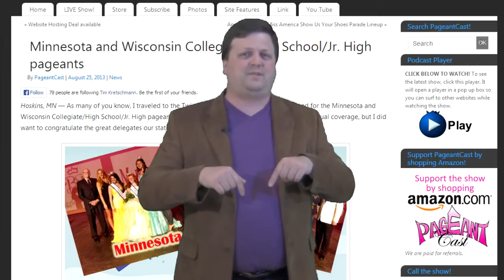Jennifer Jones, Ms. United States 2013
PageantCast

Interview with Jennifer Jones, Ms. United States 2013